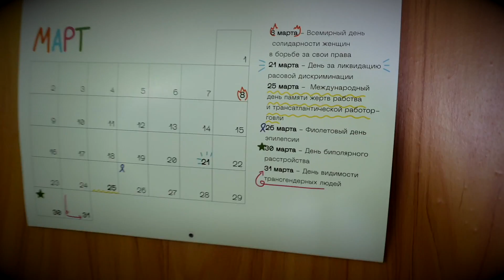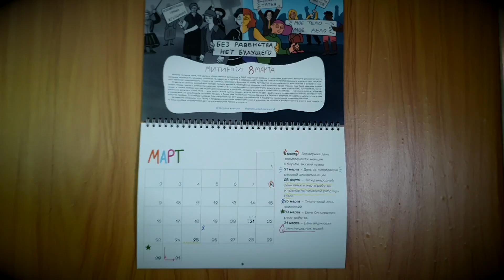Ася - Украшение коллектива (поздравление с 8 марта)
Дорогие женщины! Поздравляю вас со Всемирным Днём Солидарности Женщин в Борьбе за Свои Права! УРА!
Моё поздравление с 8 марта - это моя новая песня "Украшение коллектива".
Надеюсь, все поймут, о чём речь, и не придётся объяснять на пальцах...

Целую, обнимаю!)))

Мою амбициозную цель - открыть институт второго высшего образования в Кыргызстане - можно поддержать на патреоне, и получить всяческие бонусы взамен:
Для прочей финансовой помощи каналу или развитию творчества - кошелек Яндекс Денег: 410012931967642